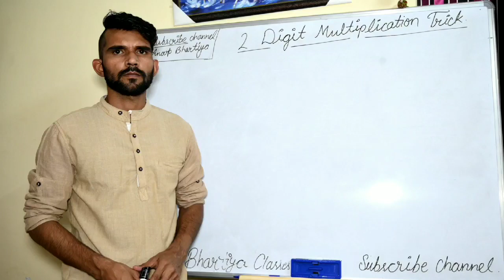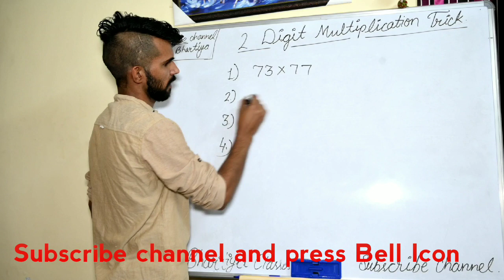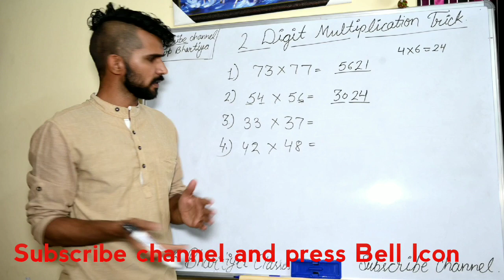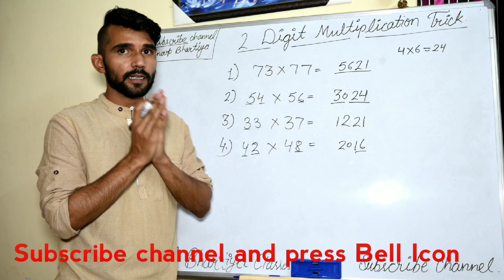Multiplication trick just in 5seconds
Dear viewrs, This video is prepared by Mr. Anoop choudhary.
If you have any query you may ask in the comment section.

You can like my more videos by visiting my channel.

Multiply may be a hard task for you but when you indulge in same situations with multiply short tricks, you will realise how easy it was to calculate multiplication in just few seconds with the help of this short trick.
In this video we are going to show you how this multiplication trick works.
Team ' Anoop Bhartiya'

Maths fast calculation trick
Easy maths
Math division
Maths trick for kids
Maths shortcuts
Quick maths tricks
Calculation tricks
Vedic maths
Vedic mathematics
Vedic maths tricks
Vedic maths tricks in hindi
Vedic maths tricks for fast calculation in hindi
Vedic maths in English
Vedic maths mahendra guru
Vedic maths dear sir
Easy maths
Easy maths in hindi
Easy maths tricks in hindi
Easy maths tricks in English
Vedic maths class
Vedic maths adda
Vedic maths adda24
Vedic maths addition
Vedic maths subtraction
Vedic maths algebra
Vedic math by raji fixit

Vedic math for class
Vedic math
Maths short trick profit and loss, percentage
Maths short trick YouTube
Maths short trick pdf
Maths short trick excel
Maths short trick anoop bhartiya
Vedic math anoop bhartiya
Vedic maths namokar
Vedic math tseries
Vedic maths number system
Vedic maths sutras
Dsssb short trick
Math short trick dsssb, banking,
Dsssb prt syllabus
Dsssb maths class
Competition short tricks
Math short tricks for competition
Dsssb math prt,tgt,pgt
Dsssb math Short trick
Ssc math tricks
Ssc LCD math trick
Ssc co maths trick
Ssc cgl short trick

Easy maths
Math division
Maths shortcuts
Quick maths tricks
Calculation tricks
Vedic maths
Vedic mathematics
Vedic maths tricks
Easy maths
Vedic maths class
Vedic maths adda
Vedic maths adda24
Vedic maths addition
Vedic maths subtraction
Vedic maths algebra

Vedic math
Vedic maths namokar
Vedic math tseries
Vedic maths sutras
Dsssb short trick
Dsssb prt syllabus
Dsssb maths class
Competition short tricks

Easy maths
Math division
Maths shortcuts
Quick maths tricks
Calculation tricks
Vedic maths
Vedic mathematics
Vedic maths tricks
Easy maths
Vedic maths class
Vedic maths adda
Vedic maths adda24
Vedic maths addition
Vedic maths subtraction
Vedic maths algebra

Vedic math
Vedic maths namokar
Vedic math tseries
Vedic maths sutras
Dsssb short trick
Dsssb prt syllabus
Dsssbompetition short tricks
Dsssb math prt,tgt,pgt
Ssc math tricks
Menta maths trick
mental mathsshort trick